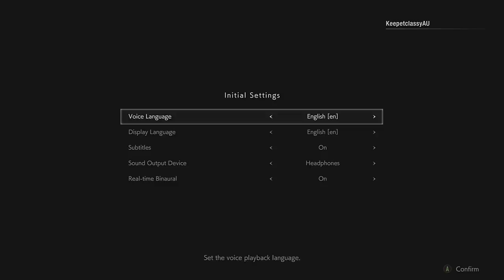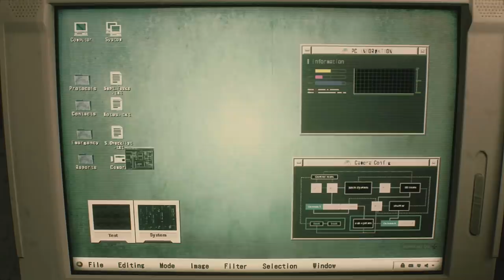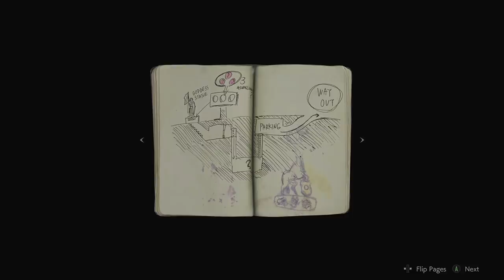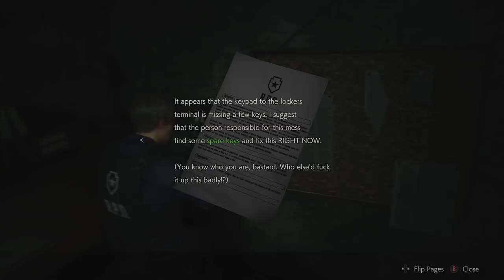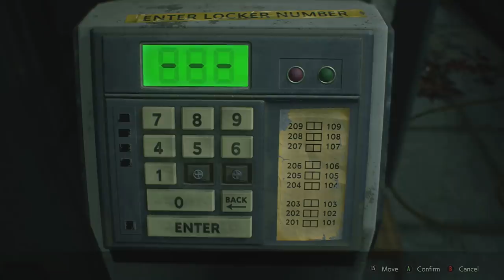Resident Evil 2 Remake One-Shot Demo: Errect (Xbox One X Gameplay)